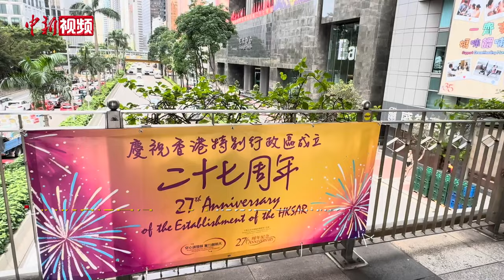“七一”前夕的香港街头：国旗、区旗迎风招展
6月25日，中新社记者在香港街头看到，庆祝香港回归27周年的氛围已渐渐浓厚。街道上挂上了许多庆祝的海报、装饰，公交车身上也印上了庆祝活动的宣传广告。一些公园等地方挂起了一排排的国旗和区旗，红色的旗帜迎风招展。（温孟馨 刘轩廷）